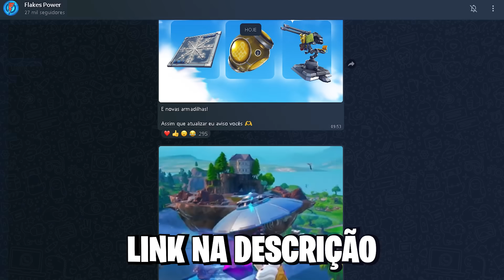UMA *NOVA* TEMPORADA CHEGOU AO FORTNITE!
Me apoie no Fortnite com o código FLAKES na Loja de Itens!
Codigo do meu MAPA DE ARENA: 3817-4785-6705
Codigo do meu MAPA DE X1: 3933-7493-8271
Codigo do meu MAPA DE EDIÇÃO: 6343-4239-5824